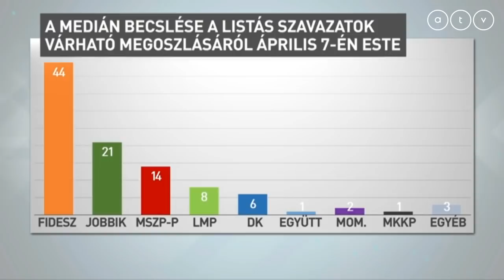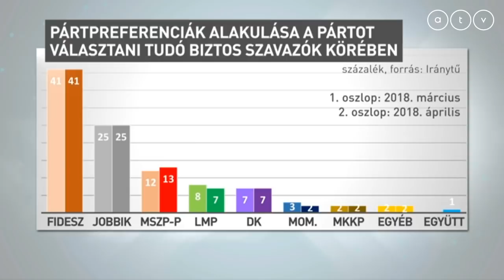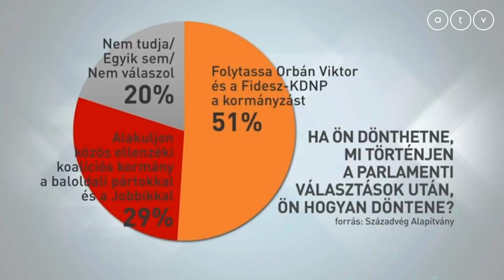Magyarország választ 2018 - Híradó 15.00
Rendkívüli híradó 15:00-kor.